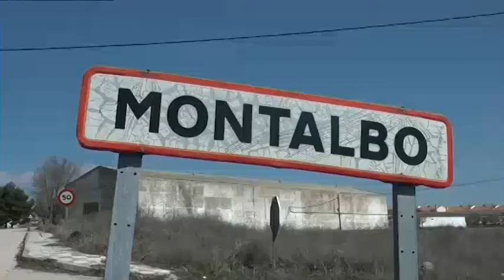OLEADA DE ROBOS EN CUENCA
Una oleada de robos tiene conmocionado al pueblo conquense de Montalbo. Hasta 17 naves agrícolas han sido asaltadas durante el fin de semana. Los ladrones se han llevado, sobre todo, herramientas. La Guardia Civil ya está investigando los hechos.